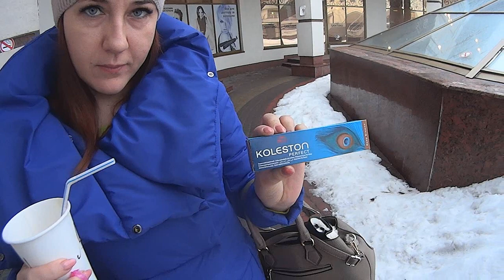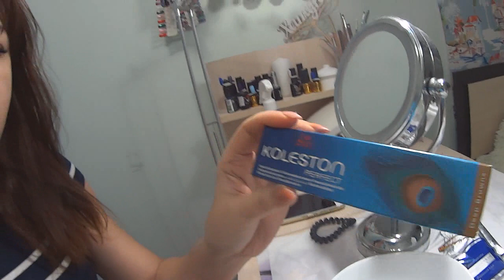Подготовка к Новому Году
Привет, хорошим людям. В воскресенье гуляли с мужем. Целый день вдвоем! Это -круто!